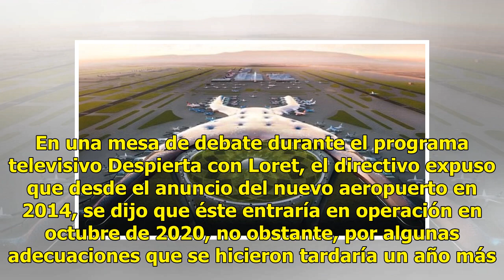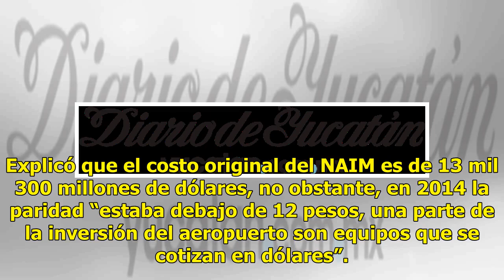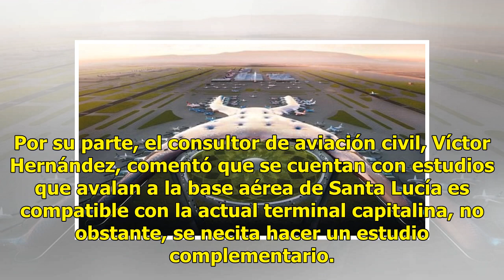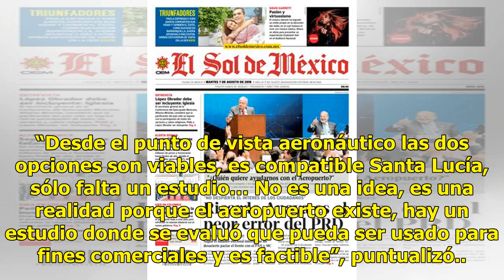Aeropuerto en Texcoco sólo tiene retraso de un año: Raúl González Apaola - El Diario de Yucatán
MÉXICO (Notimex).- El director corporativo de infraestructura del Nuevo Aeropuerto Internacional de México (NAIM), Raúl González Apaolaza reiteró que la terminal aérea estaría en operaciones a partir del 2021. En una mesa de debate durante el programa televisivo Despierta con Loret, el directivo exp...